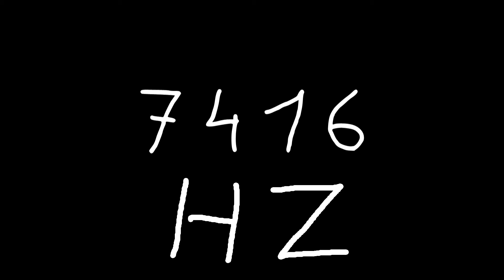7416 hz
Just sound.

chords
sounds
noise
tone
noises
tones
audio
wave
waves
sin
sine
sinus
sinoid
heart
heartbeat
resonancy